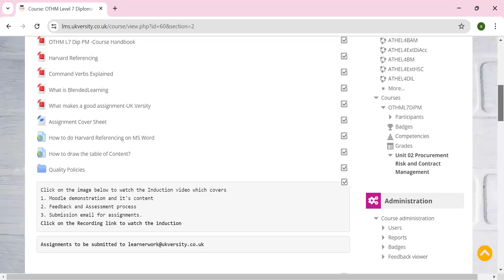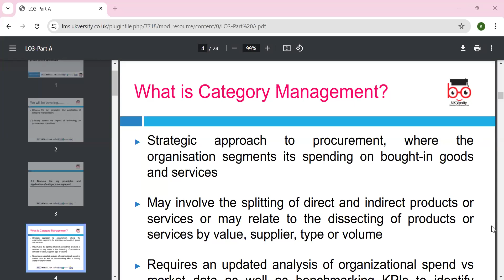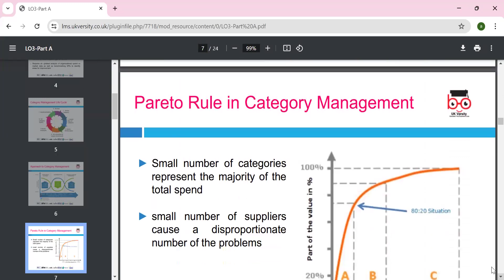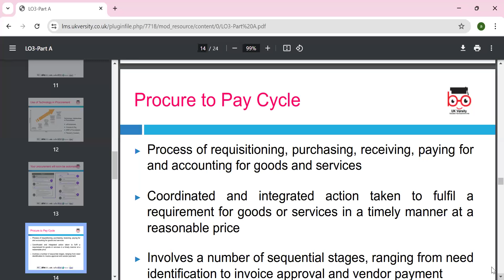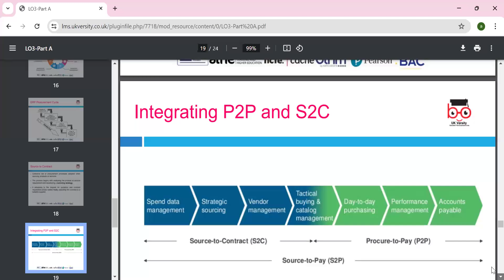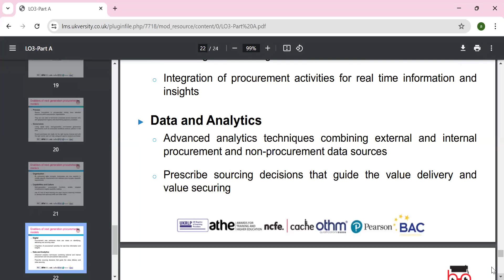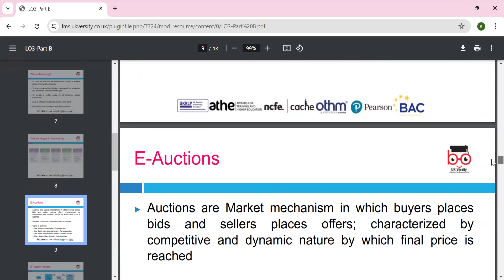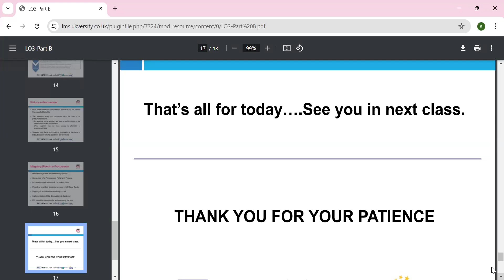OTHM L7 DiPM-Unit-2-Procurement Risk and Contract Management- LO3 (AS)